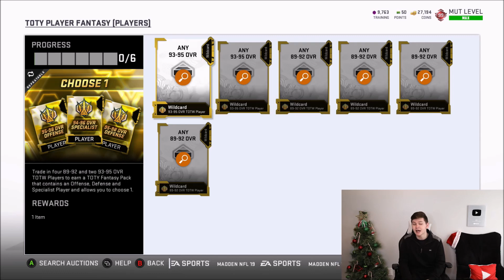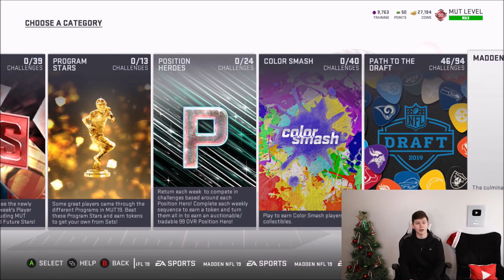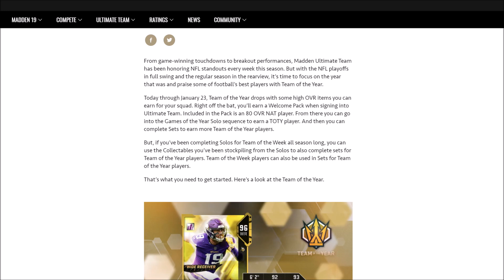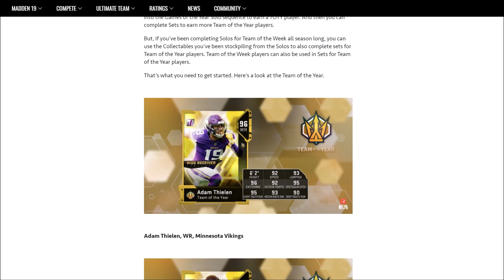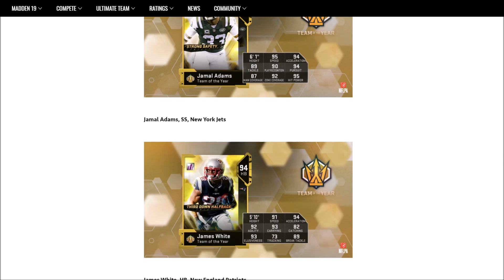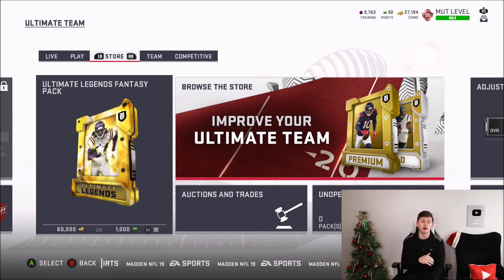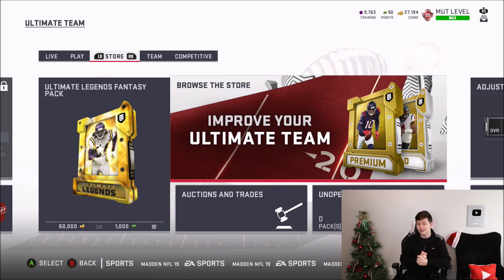TOTY PROMO! WHAT TO EXPECT FROM TOTY! FREE TOTY PLAYERS, SETS, SOLOS AND MORE! | MADDEN 20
TOTY PROMO! WHAT TO EXPECT FROM TOTY! FREE TOTY PLAYERS, SETS, SOLOS AND MORE!

madden 20 ultimate team,madden 20 ultimate team info,madden 20 ultimate team packs,madden 20 ultimate team zirksee,madden 20 ultimate team coin tips,madden 20 tips,madden 20 best tips,TOTY PROMO! WHAT TO EXPECT FROM TOTY! FREE TOTY PLAYERS,SETS,SOLOS AND MORE! | MADDEN 20,Madden 20 toty promo,madden 20 free toty player,madden 20 what to expect from toty,madden 20 toty promo prep,madden 20 toty players,madden 20 toty predictions,madden 20 team of the year promo